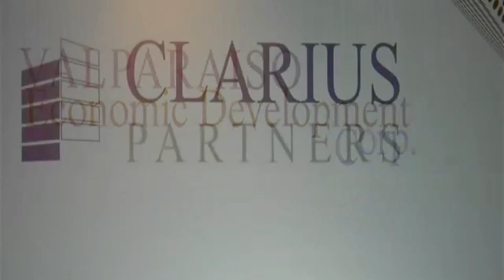Industrial Chicago Event - Brought to you by Chicago Industrial Properties 2022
Panel 1: State of Chicagoland Industrial Real Estate Market
Adam Moore, Senior Regional Director - Chicago, Milwaukee, First Industrial Realty Trust
John Joyce, Managing Director, SVN Chicago Commercial
Josh Bauer, VP Leasing & Development, Duke Realty
Joshua Hanna, Partner, Kirkland & Ellis LLP
Kelly Disser, Executive Vice President, NAI Hiffman
•    Market assessment, Trends forcing demands on industry
•    What are current tenant needs and how are landlords adapting to fundamentals
•    Which sub-markets are best positioned for growth?

Panel 2: Industrial Development, Leasing Trends, Construction Challenges in Todays Market Place
Alba Colavitti, Senior Design Associate, CRG
Andrew Maletich, Principal, Cawley Chicago
Chris Moore, Director of Project Development, FCL Builders
Melissa Roman, VP Development Officer, Prologis
Patrick Clay, Director of Business Development, ARCO/Murray
•    How are rising construction costs impacting bid process, development and rents?
•    How or what new technologies emerging to impact industrial real estate?
•    What does the market look like for spec, build-to-suit?

Panel 3: Investment & Financing Solutions for Industrial Owners & Investors
Alfredo Gutierrez, President & Founder, SparrowHawk
Brock Herr, Sr. Vice President, Business Development & Attractions, Indiana Economic Development Corporation
Craig Dannegger, Senior Vice President, Clarius Partners, LLC
Dan Fogarty, Chief Investment Officer-Principal, Stotan Industrial
John Nyhan, Partner, O’Keefe Lyons & Hynes LLC

•    Update on recent transactions, cap rates, and the investment market
•    What is the impact rise in interest rates on the industrial market?
•    Is “Aged” inventory product becoming attractive to buyers?
•    What unique opportunities should investors consider?
•    Will the emergence of large portfolio owners change the landscape of the market?